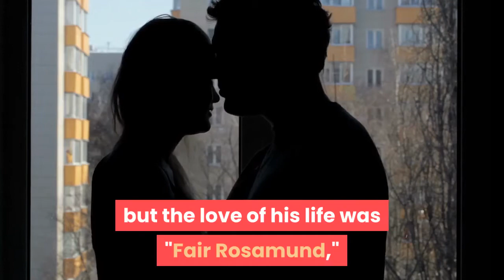Love story of Henry II and Rosamund Clifford || romantic stories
Beautifull quotes about Love, MOTIVATION &Quotes about your DREAM'S &Quotes of the day

I am not a poet & not a writer. Just someone who enjoys playing with words ♟

““ABOUT“

            This video is about your gf &bf
«» SOCIAL«»
PLZ FOLLOW ON